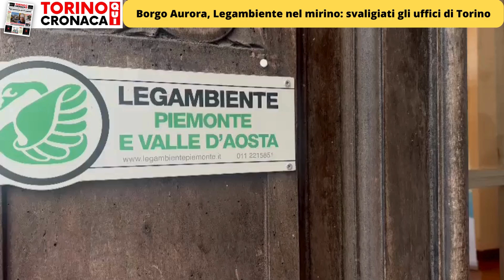Aurora, Legambiente nel mirino: svaligiati gli uffici di Torino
Scopri tutti i nostri contenuti dalla redazione di Torino Cronaca